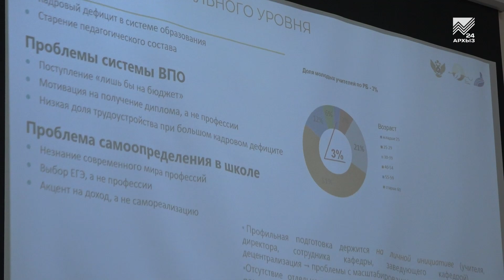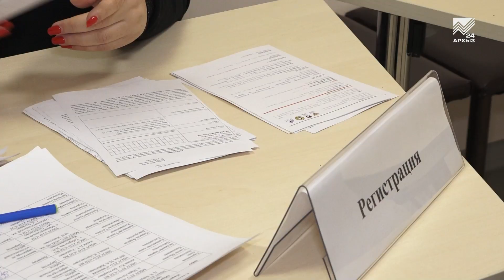Карачаево-Черкесия и Башкортостан совместно занимаются повышение квалификации педагогов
Обучение педагогов Карачаево-Черкесии под руководством коллег из Башкортостана прошло сегодня в республиканском институте повышения квалификации работников образования. Учителей ожидали проектно-стратегические сессии, на которых обсуждались  методы организации работ по повышению качества преподавания в целом. Более подробно в нашем сюжете.